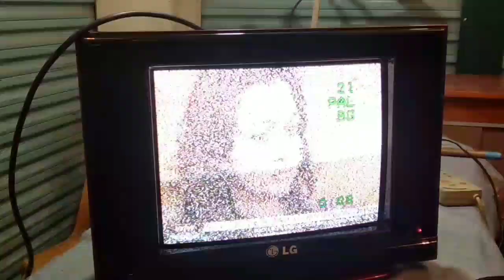টিভি এন্টেনা তৈর TV ANTENNA